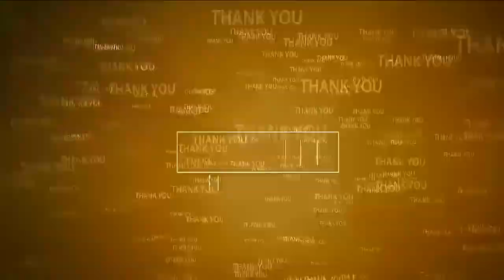నీకు దమ్ముంటే సీఎం అపాయింట్ మెంట్‌ తీసుకో | Beeda Ravichandra challenges MLA Anil Kumar Yadav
- వైసిపీ అధికార దోపిడీకి ఎస్పీ, కలెక్టర్ ఏజెంట్లుగా మారిపోయారు
- సైదాపురంలో మైన్స్ దోపిడీని వెలుగులోకి తెచ్చింది టీడీపీనే
- టీడీపీ జాతీయ ప్ర‌ధాన కార్య‌ద‌ర్శి బీద ర‌విచంద్ర